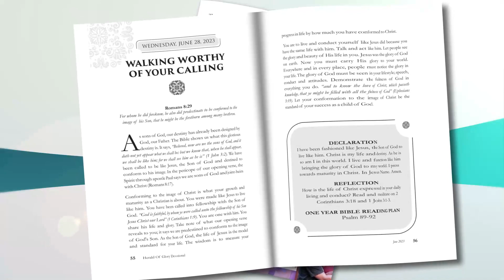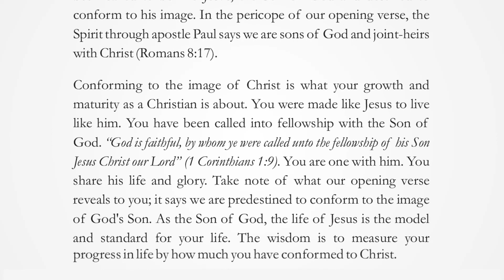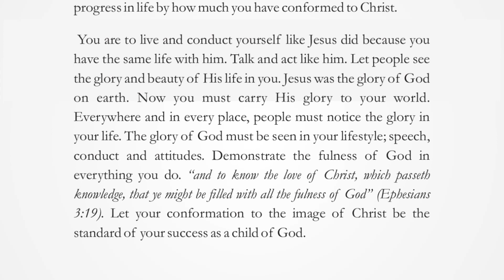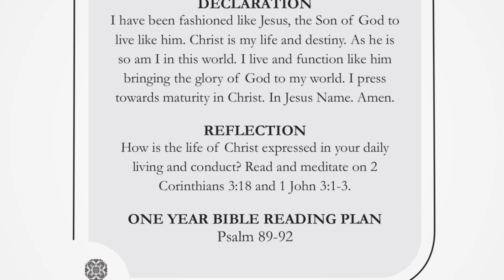WALKING WORTHY OF YOUR CALLING | WEDNESDAY, 28TH JUNE, 2023 | HERALD OF GLORY DEVOTIONAL